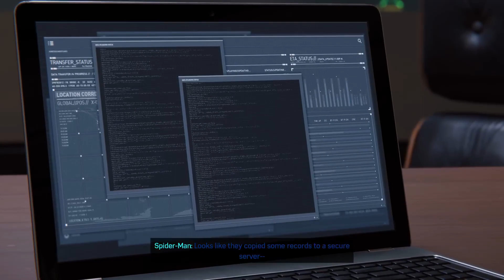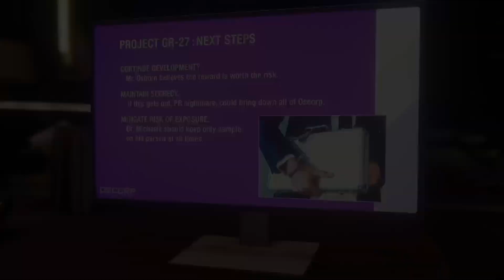Marvels Spiderman PS5 part 5